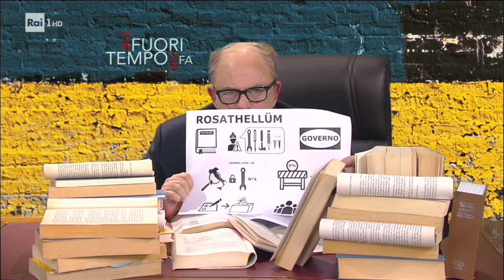Maurizio Crozza - Gustavo Zagrebelsky - Che fuori tempo che fa 16/10/2017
Maurizio Crozza nei panni dell'insigne costituzionalista Gustavo Zagrebelsky cerca di spiegare il "Rosatellum", la legge elettorale discussa questa settimana in Parlamento.